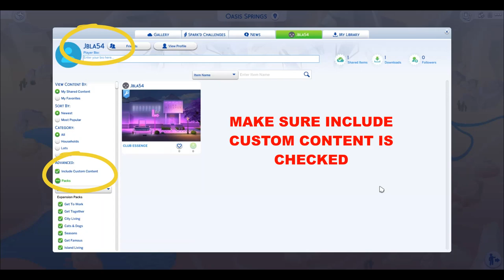Sims 4: MY STRIP CLUB IS IN THE GALLERY 💋 + CC AND TRAY DOWNLOAD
Gallery ID : Jbla54 ♡